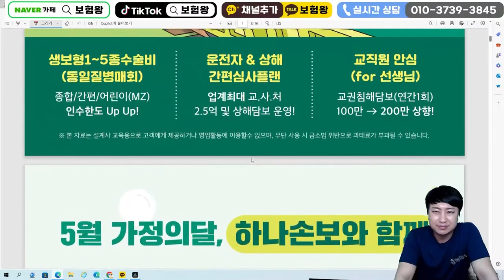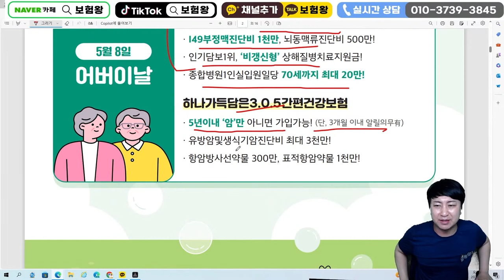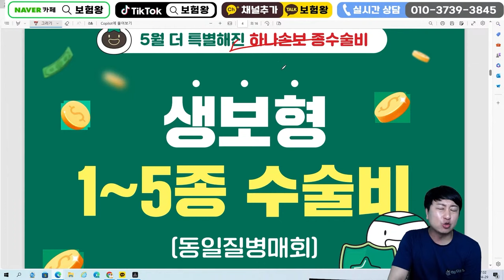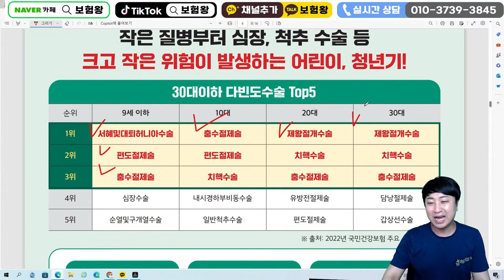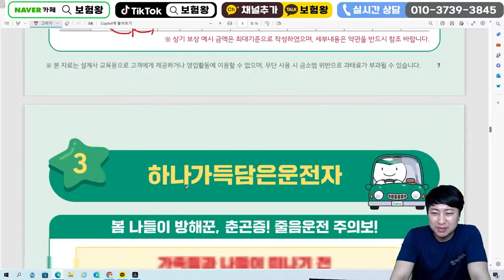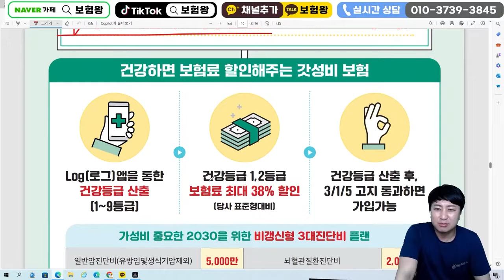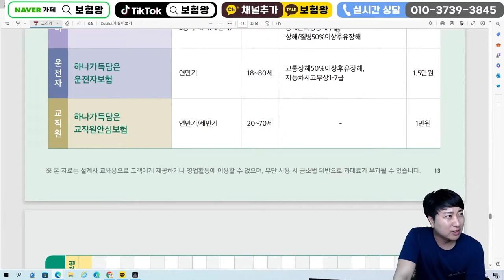5월 하나손해보험 신상품이슈!! (종수술비 한도증액)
안녕하세요~~

하나손해보험 신상품이슈안내

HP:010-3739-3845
카톡친구추가:r2an
카톡플러스친구:보험왕검색